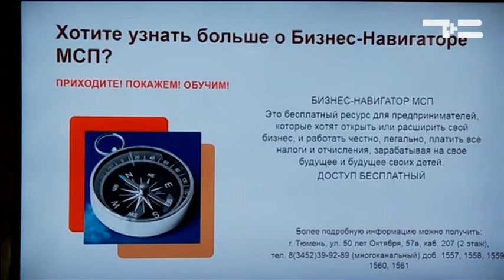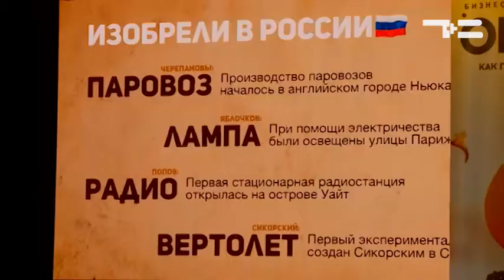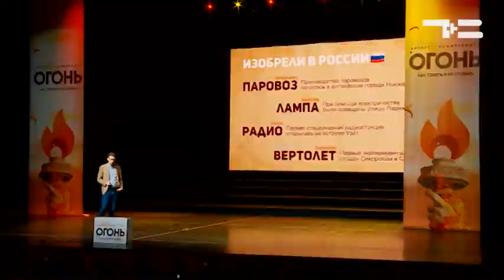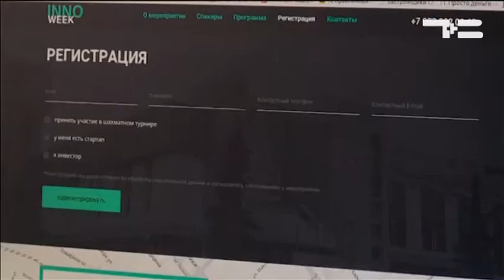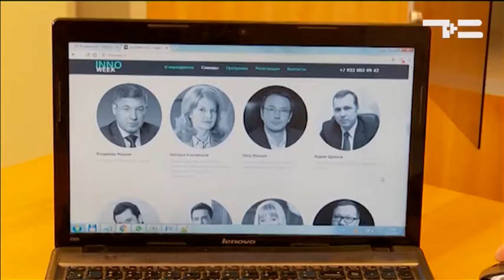Объективно от 20 05 17